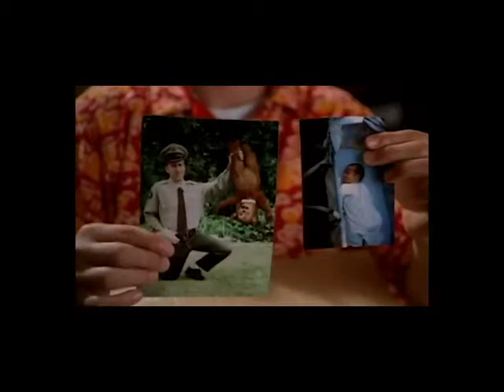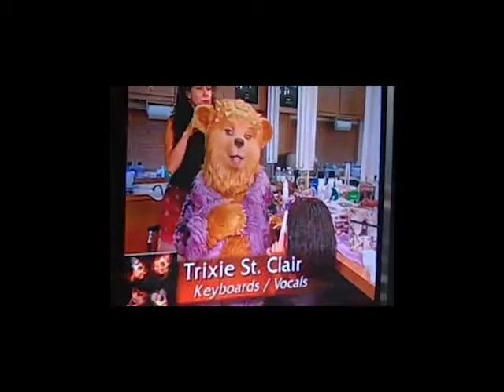Secret History of Disney's The Country Bears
The story of the Country Bears from the man who directed it, Peter Hastings and writer Paul Rugg. Discover the untold story of Disney's beloved classic, The Country Bears! Join us as we sit down with the director of the movie, to get an inside look into what went into making this magical film. Learn about all the secrets behind the charming characters and their fun adventures. Whether you're a fan of classic Disney movies, or looking for an educational journey into filmmaking, this video is for you!